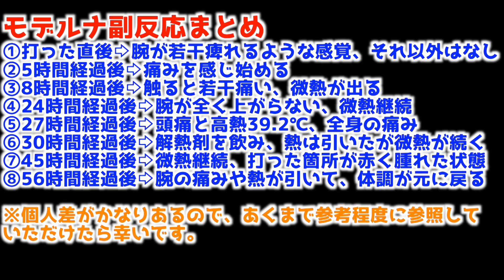カナダ留学に行く妹のモデルナワクチン接種に密着！副反応まとめ| 동생의 모더나백신 반응 일본어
動画の最後に副反応のまとめを一覧にしてあるので、経過だけ見たい方は、6:45まで飛んでください！
モデルナワクチンの副反応、思ったより大きかったなー。
2回目の接種後はどうなるんだ？？

動画の感想、リクエストなど意見お待ちしてまーす！あんにょん🥺